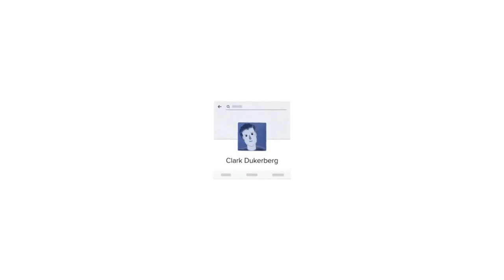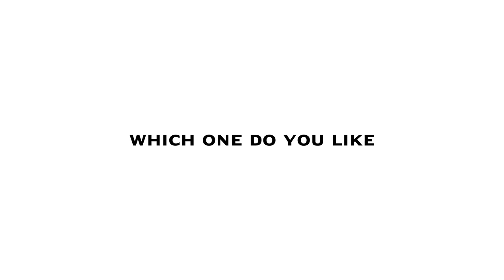Top 5 Social media Logo animation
logo animation
after effects
logo animation after effects tutorial
logo animation after effects without plugins